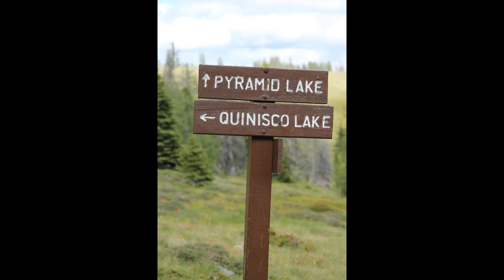Cathedral Lakes July 2020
Cathedral Lakes Lodge July 2020
I took a whole whack of shots during my few days of hiking  - partly because I am addicted to photography, and partly because i was traveling with someone unable to join me on the long expeditions.  This video is meant to offer the viewer the experience of being there.  The scat is Wolf or Mountain Goat (pretty obvious which is which).  The circled  critters are Pika, Ground Squirrels, and Marmots.  I left one un-cirlced to keep people looking.

The first 12 mins are shots taken with my cell phone (Samsung A8).  The rest are taken with my 10 year old Canon Rebel T3 with 75-300mm zoom lens and cheap polarizing filter.

All music is free from Youtube- if you hate it, please mute it and bring up your own!  I did my best to find minimally irritating selections lol

Many thanks to the gnomes, faeries, and star nation who kept things interesting lol  There's lots of magic in them there hills!